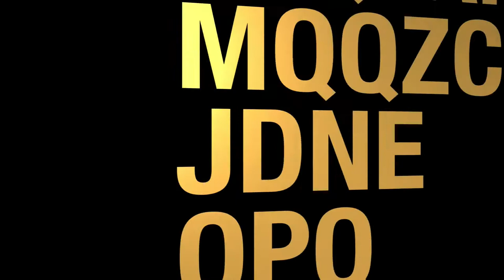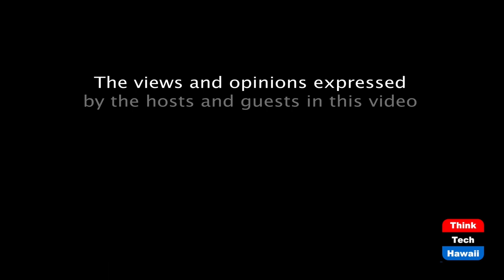Federal Relief: Too Big or Not Enough? (The State of the State of Hawaii)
Is Relief In Hawaii’s Goldilocks Zone?  The host for this episode is Stephanie Dalton.  The guest for this episode is Colin Moore.

Dr. Colin Moore discusses the Federal Relief Bill’s affect on Hawaii’s economy after the devastation resulting from Covid-19 for small business, unemployment insurance, rent and mortgage relief, HART woes, Airport operations and expenses, and other targets.  He will share his insight on the lift Hawaii can reasonably expect and any threats or complications that may challenge the state going forward.  His comments can include the relief funding’s impact not only on this state, but also the nation, such as its vast dollar amount, deficit increases, minimal targeting and other concerns.